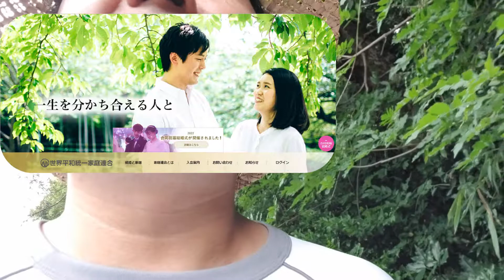【あたおかやしま】統一教会のＨＰが一部見れなくなってる件について【 a0479】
統一教会だけじゃなくて統一教会の関係団体もですが
どんどん見れなくなってます
上手に改竄とかやってる余裕ないので
一時的に全部閲覧不可にしてるイメージ

统一教会附属机构的网站越来越难以访问
Сайты филиалов Церкви Объединения становятся все более недоступными